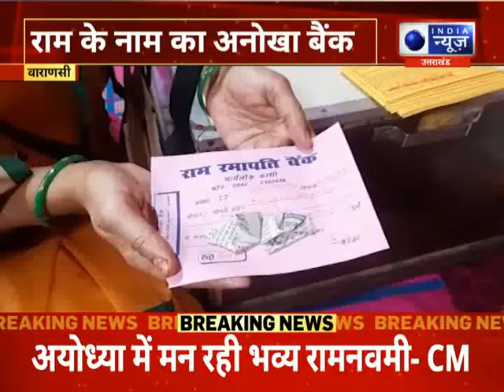Ram Navami 2023 : राम नवमी की धूम...मंदिरों में लगी भक्तों की भीड़ |Hindi News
||For More Updates Keep Watching India News UPUK ||